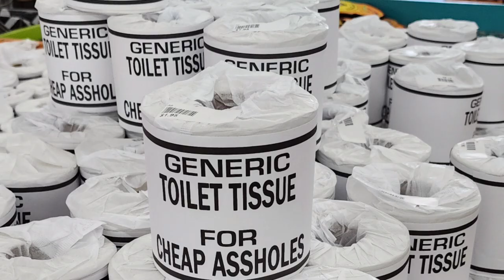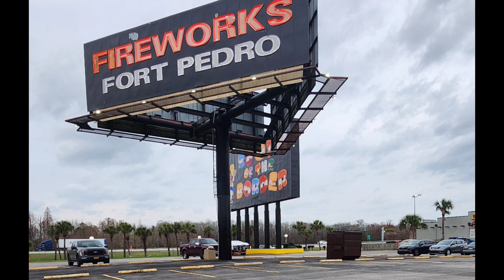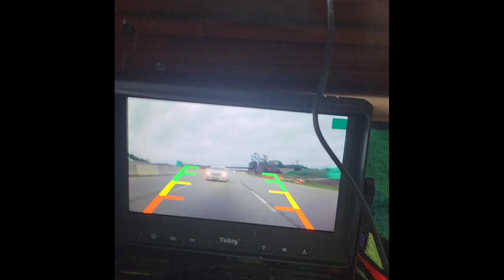(SOUTH OF THE BORDER) 2024 Spring Break RV Motor Home Road Trip Florida to NEW YORK (Yardi Features)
Sunny Cold Windy Snow rain going tru the states